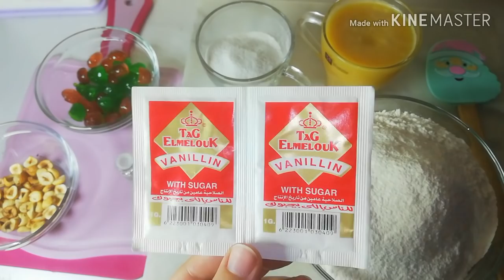الغريبة المظبوطة بزيادة 👌أحلى من بتاعت المحلات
*طريقة عمل البيتي فور

*طريقة عمل الغريبة
المقادير:
٣ونص كوب دقيق منخول
١ كوب سمنة باردة
٤/٣ كوب سكر بودر منخول
فانيليا
معلقة كاكاو خام كبيرة
انصاف كريز
انصاف بندق